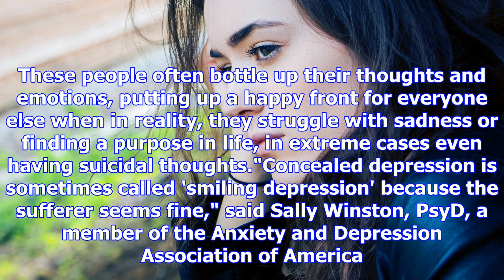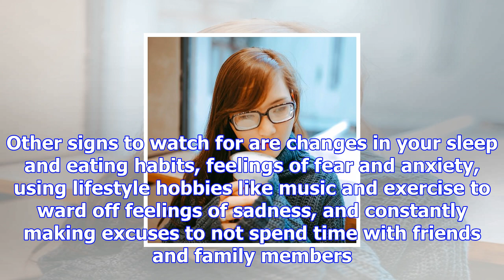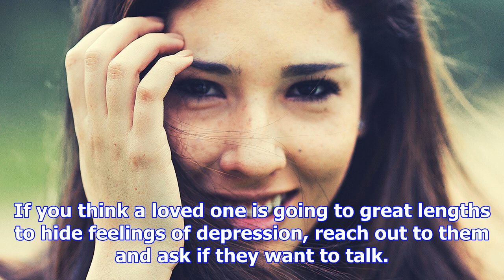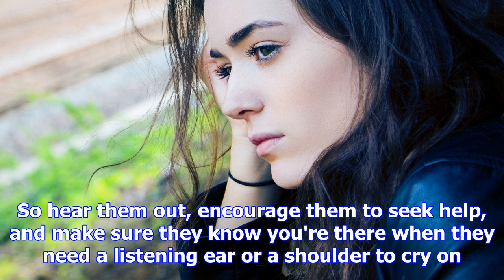What is concealed depression and how can you spot its sneaky symptoms?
When you think of depression, you may be inclined to picture someone who struggles to get out of bed...